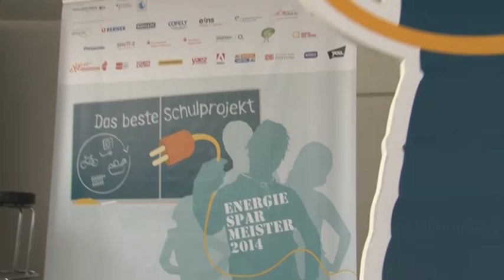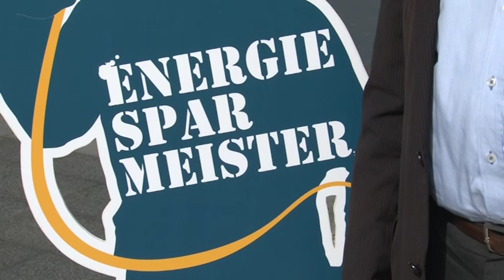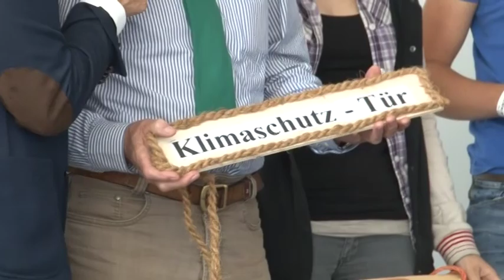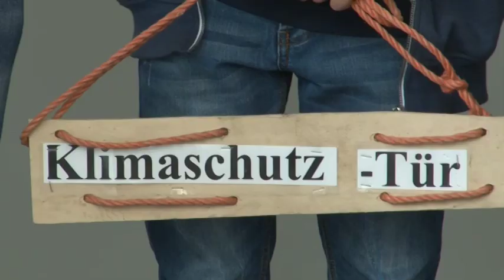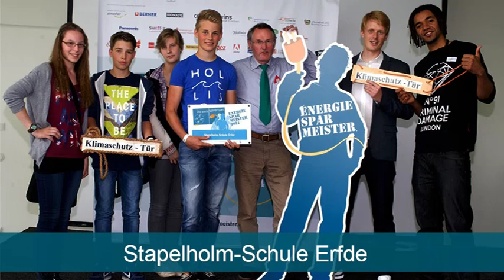Energiesparmeister 2014: Die Preisverleihung in Berlin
-- Am 27. Juni fand die diesjährige Preisverleihung des Energiesparmeister-Wettbewerbs statt. Insgesamt 200 Gäste aus ganz Deutschland kamen ins Marshall-Haus auf dem Messegelände in Berlin, um die Energiesparmeister 2014 zu feiern. Franzjosef Schafhausen, Abteilungsleiter im Bundesumweltministerium, ehrte das Engagement der Schulen und zeichnete die 16 Gewinnerschulen aus.

Der Energiesparmeister-Wettbewerb ist ein offener Wettbewerb, der sich an Schulen und Schüler wendet, um außergewöhnliche Ansätze rund um die Themen Klimaschutz und Energieeffizienz zu honorieren. "Energiesparmeister" ist eine gemeinsame Aktion des Bundesumweltministeriums und der gemeinnützigen Beratungsgesellschaft co2online als Träger der Kampagne "Klima sucht Schutz" Während der Wettbewerb zunächst Einzelpersonen auszeichnete, richtet er sich seit 2009 an herausragende Schul- und Schülerprojekte aus ganz Deutschland.